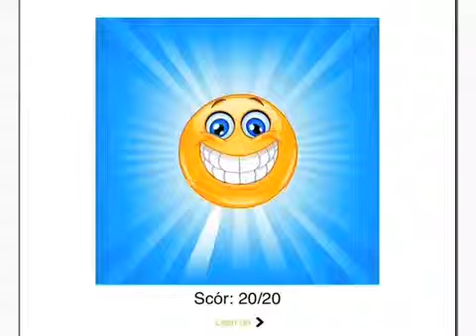Lingua-App now available on iTunes and Google Play! (English)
Lingua-App is the latest release from Lingua-App Teoranta. Lingua-App is a unique learning tool for teachers and students of the Irish language as well as being an excellent assistant for parents. Using the Target language learning method, the learner may focus on one language at a time. Lingua-App is available on all mobile device platforms.